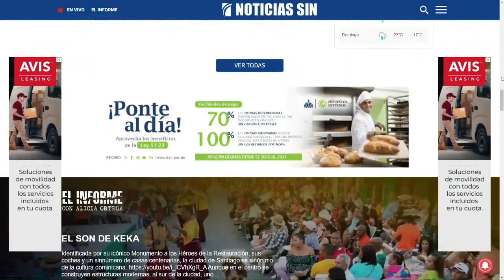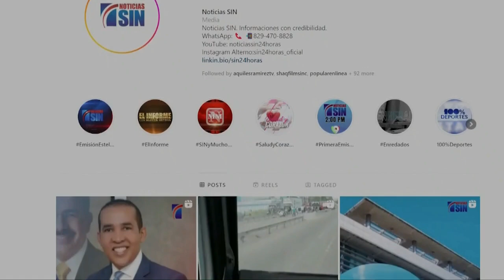SINyMuchoMás: Camiones, herido y derechos